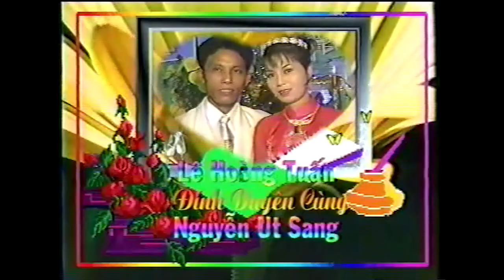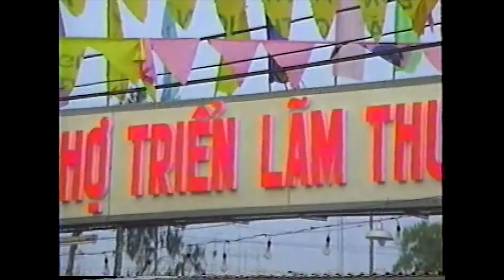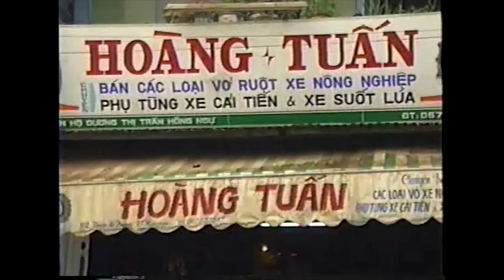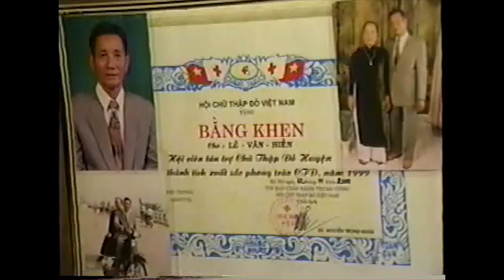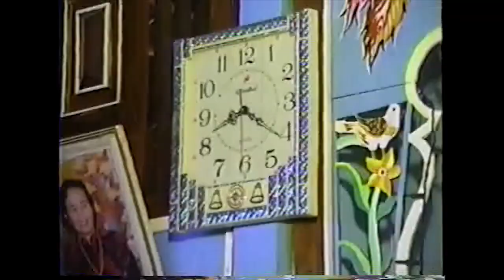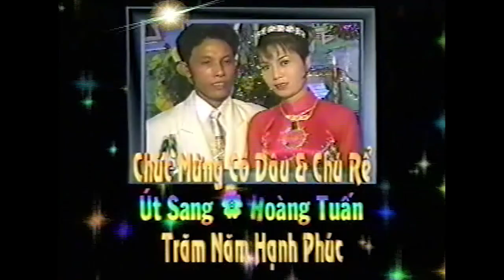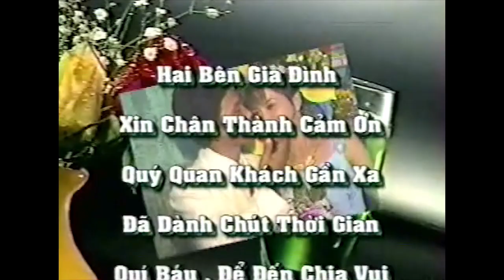PHIM PHỤC HỒI 18 NĂM ĐÍNH HÔN SANG - TUẤN 4-2-2002 AL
HIẾU QUAY PHIM
NHẬN PHỤC HỒI PHIM CŨ